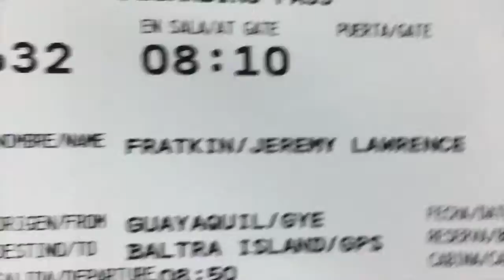Jeremy Photographer 1 converted